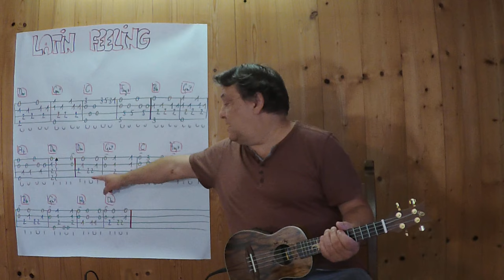UKULELE Lesson # 477: LATIN FEELING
I'm playing this little instrumental tune in two different ways ...